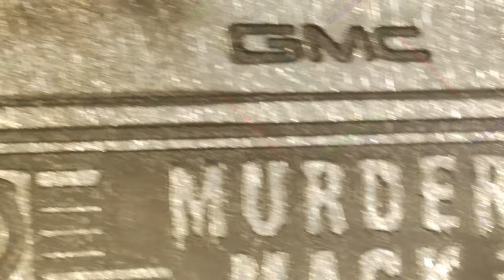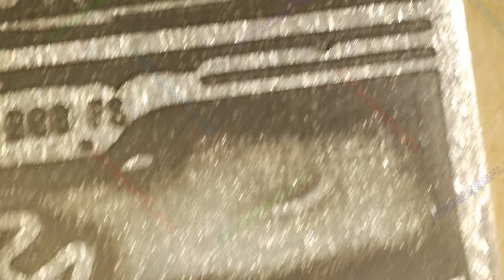Murder Mack / True Crime Series #1 / Locker Mint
Year: 2024
Title: Murder Mack
Mint: The Locker Mint
1oz .999 Silver Art Bar